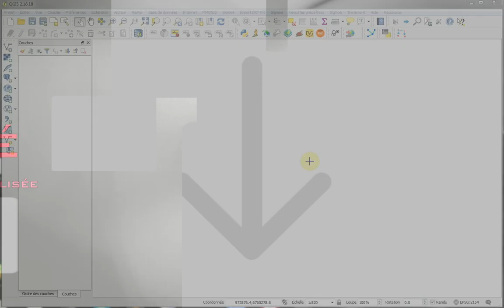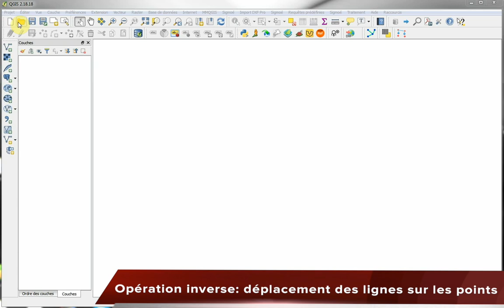Extension QGIS: Déplace lignes sur points par attribut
Présentation de l'extension QGIS 'Déplace lignes sur points par attribut', extension que j'ai développée spécialement pour les utilisateurs QGIS souhaitant repositionner automatiquement des lignes sur des points existants (ou inversement), grâce aux numéros de points repris dans les données attributaires de la ligne. Extension particulièrement utile aux géomètres, topographes, bureaux d'études topos.
Cette extension est disponible gratuitement (me contacter).